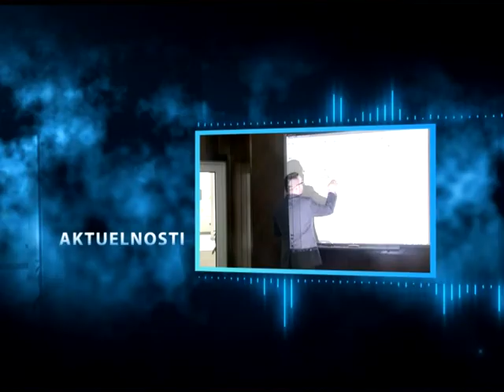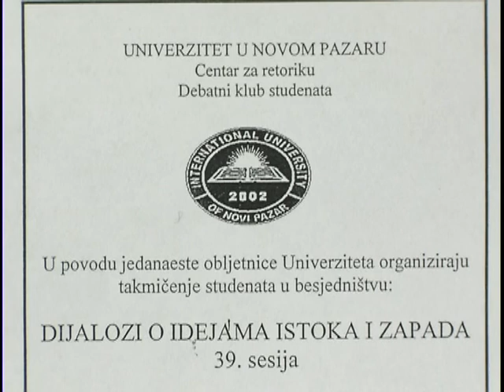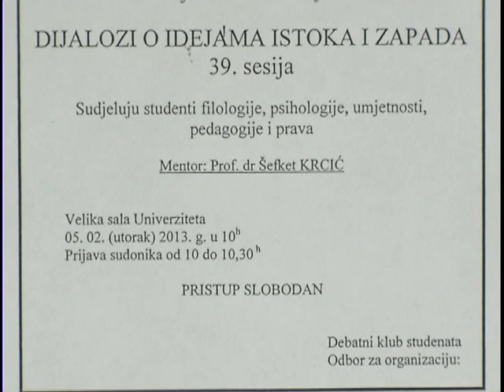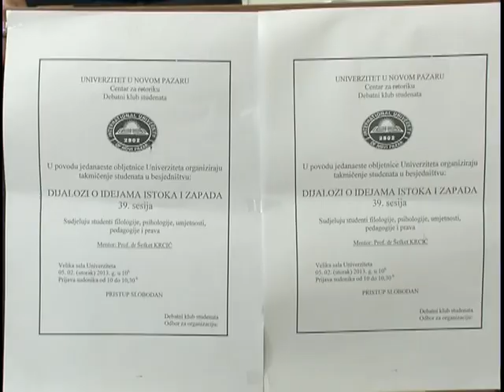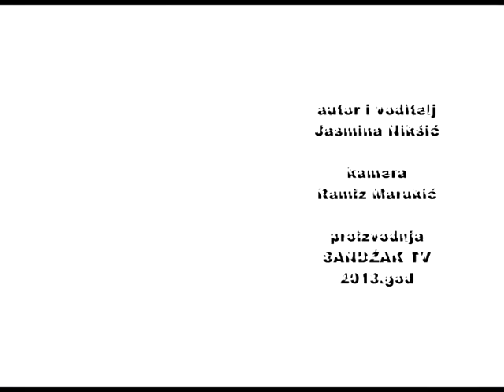SA UNIVERZITETA 54 02 2013 tr 0 31